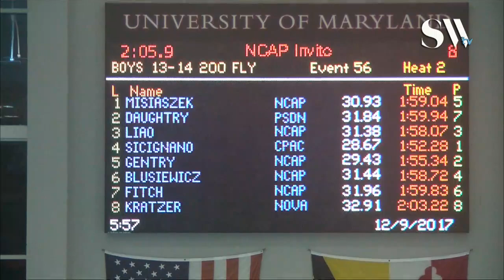Boys 13 14 200 Butterfly Finals A